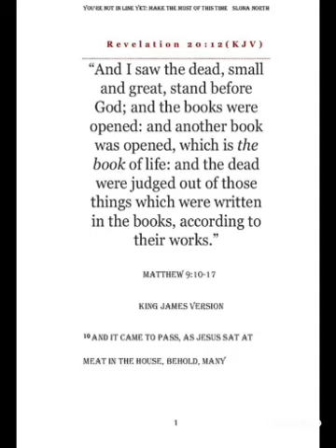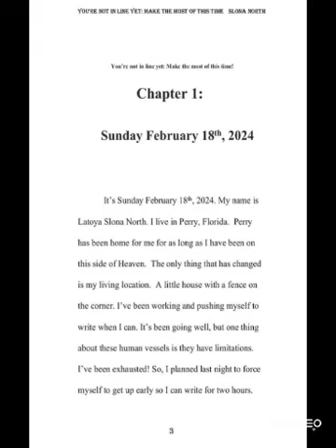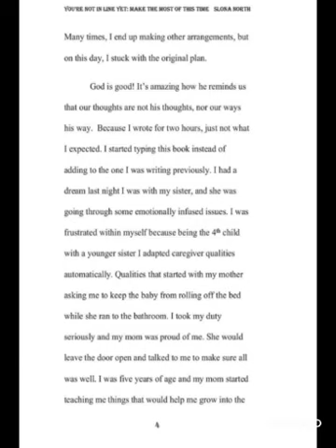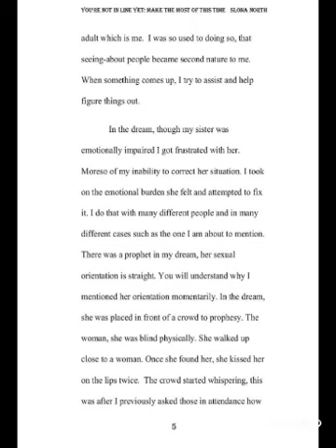You're not in line yet, make the most of this time (Read through from the beginning)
Get it on Amazon.com now!